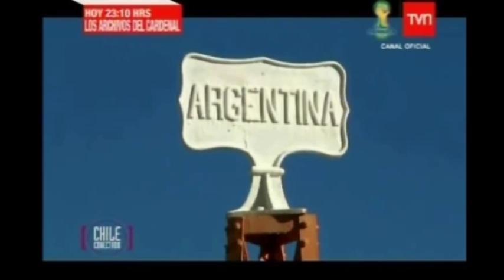Reportaje Retén Socompa Región de Antofagasta Chile Conectado Tvn